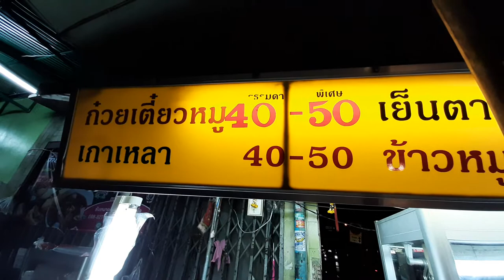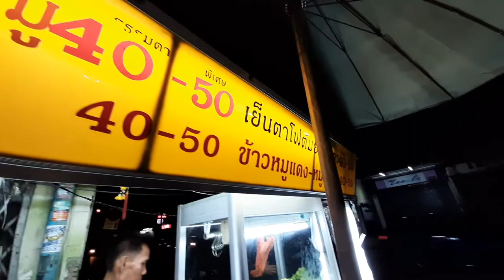របៀបរស់នៅបាងកក อยู่ยังไงใน Bangkok life in bangkok Ep.23 กินก๋วยเตี๋ยวหมู / rithy kh youtube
My Web